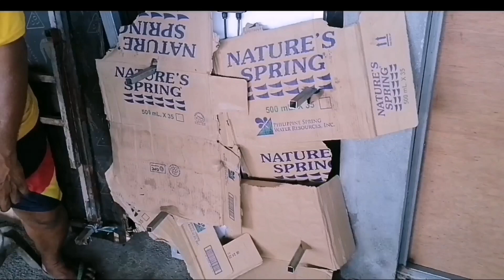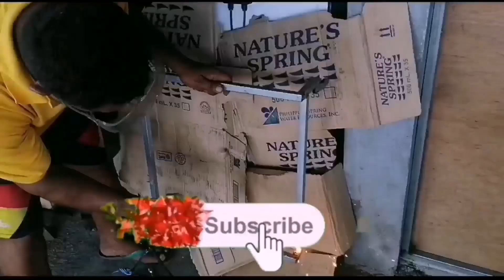Paano gumawa ng base ng solar panel board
Paano gumawa ng  base. Ng pamel board